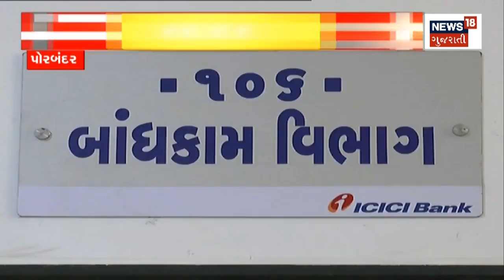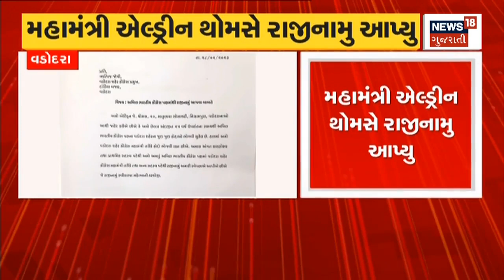Rajkot News | રાજકોટમાં ભુલકાંઓના માથે ભમે છે મોત... ! | Anganwadi | Gujarat News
Despite the provision in the budget, dilapidated Anganwadis were not made new

બજેટમાં જોગવાઈ છતાં જર્જરિત આંગણવાડીઓ ન બની નવીn18oc_Rajkot